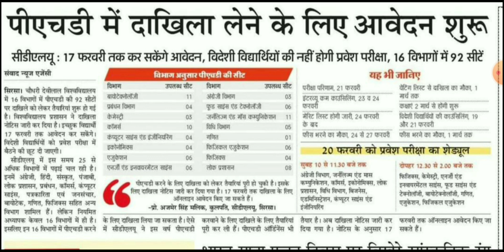PhD admission notice, CDLU Sirsa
PhD Ordinance👇
Comments Section are turned off due to unable to respond to comments due to time issues